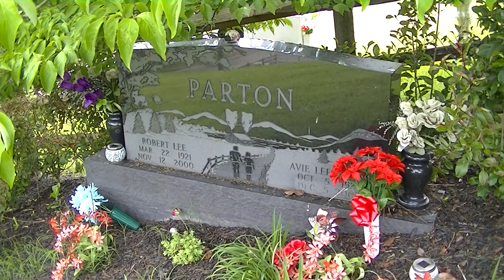Dolly Parton's parents gravesite.Robert & Avie Parton grave in Locust Ridge,Tn.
Dolly Parton mother & father's grave.